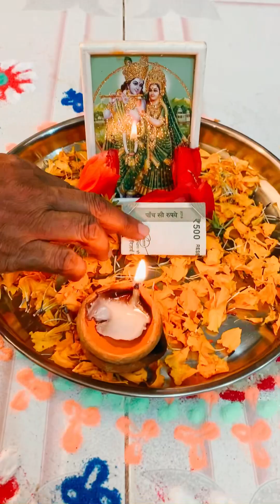गोवर्धन पूजा की हार्दिक शुभकामनाएँ ❤️🙏